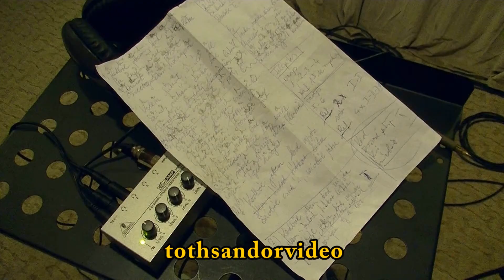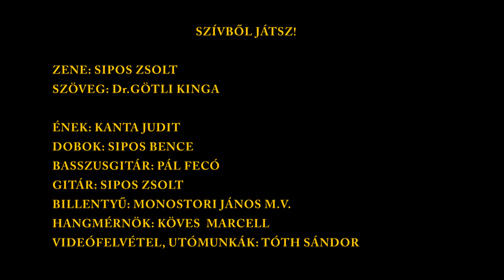Bang-Bang és a Kölyök: Szívből játsz! /werkklip/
Zene: Sipos Zsolt, Szöveg: Dr. Götli Kinga, Ének: Kanta Judit.  Dobok: Sipos Bence, Basszusgitár: Pál Fecó, Gitár: Sipos Zsolt, Billentyűk: Monostori János m.v. Hangmérnök: Köves Marcell, Videófelvétel,utómunkák: Tóth Sándor